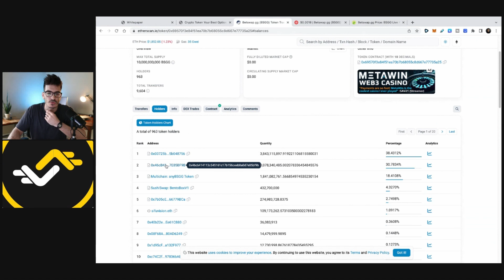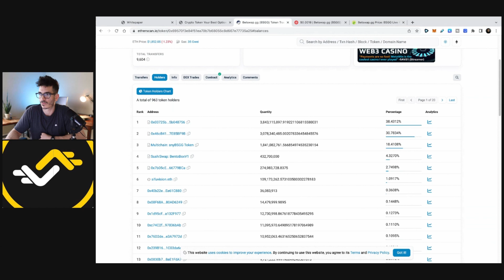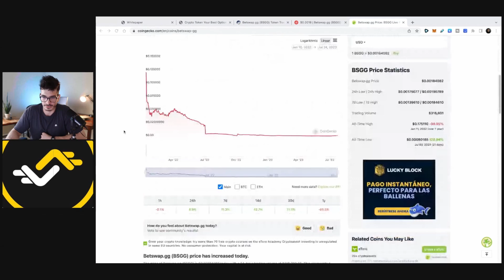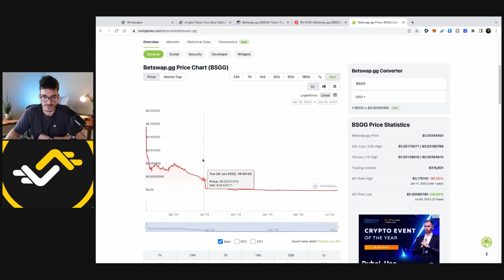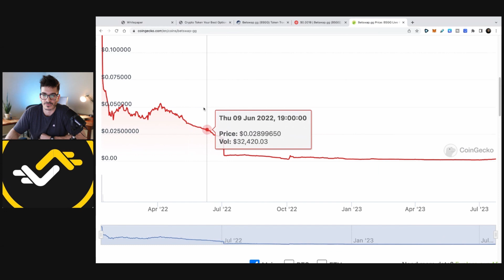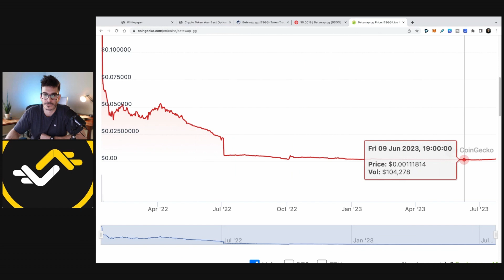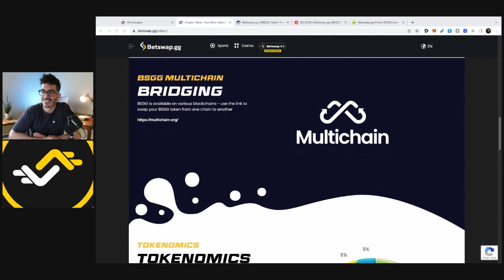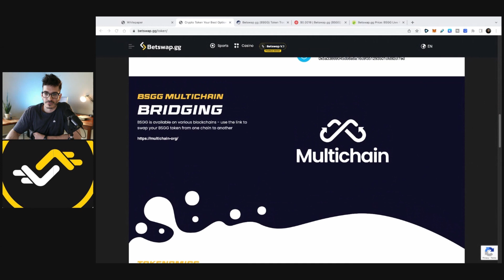Betswap (BSGG) Crypto - Interview With Kingmaker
Kingmaker from Betswap jumps on for an interview. What is Betswap, price history, and where the project is headed.

Timestamps
0:00 Intro
0:59 Who Is Kingmaker?
2:20 Origins
4:26 Team
5:50 Regulations and Compliance
8:30 Decentralization
10:46 Benefits of GambleFi
12:24 Version 2
17:18 Token Distribution
21:59 Price Action And History
26:15 Multichain Bridge Problem
29:03 Staking
32:45 What's Next